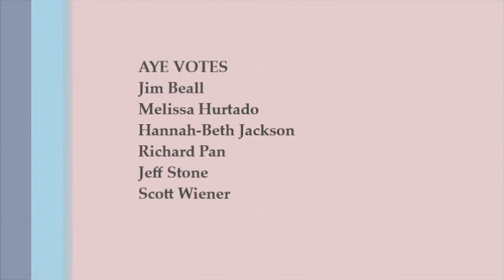SB 412 (Stone) - Disability taxes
ARCA-sponsored bill to repeal two disability taxes, heard in the Senate Human Services Committee on April 22, 2019.